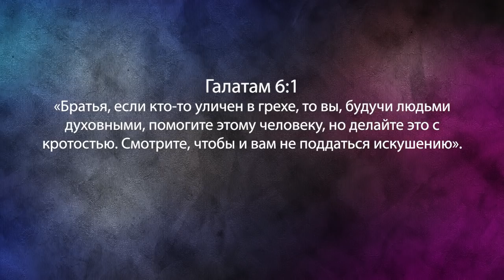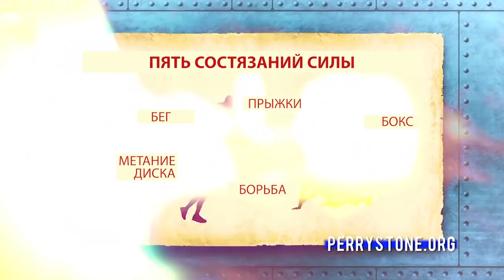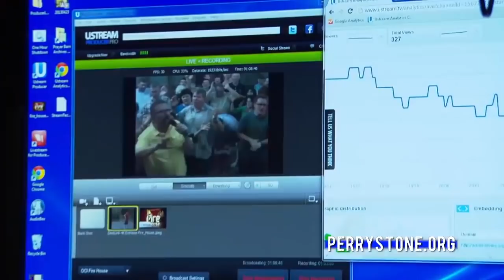Что делать, когда вас уличили в грехе. «Фестиваль Манны» (959)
В этом выпуске пастор говорит о том, что делать, когда вас уличили в грехе.
Эта тема кажется скучной. Но нет. В программе вас ждет серьезный разбор Слова. Павел писал церкви в Галатах. «Братья, если кто-то уличен в грехе, то вы, будучи людьми духовными, помогите этому человеку, но делайте это с кротостью. Смотрите, чтобы и вам не поддаться искушению».

Когда враг затягивает людей в грех, то людям, которые проходили подобное, очень просто сострадать им. Но гордые, религиозные и самоправедные люди, которые считают себя самыми святыми… У меня уже много лет не было никаких проблем! Слава Богу! У таких людей нет сострадания, иногда они больше всех осуждают тех людей.

Но что же делать, если вас все-таки уличили?